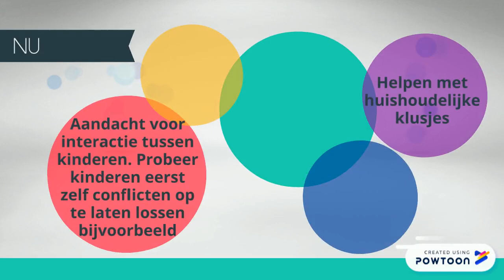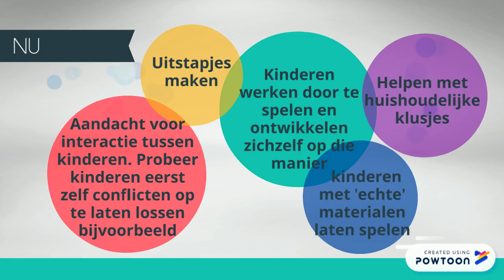Celestin Freinet Kennisclip